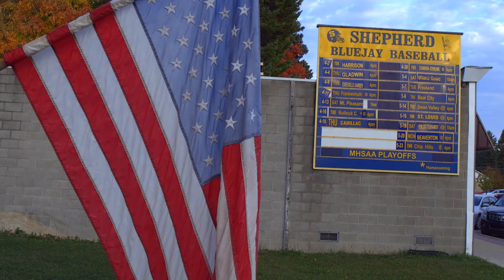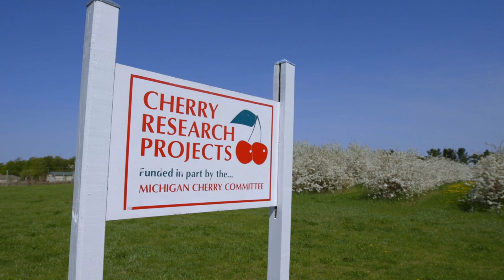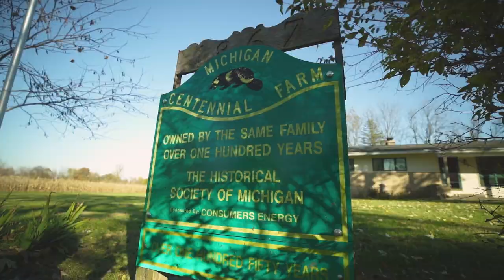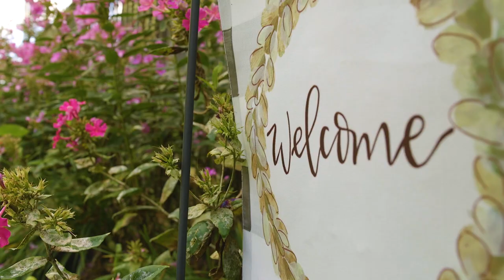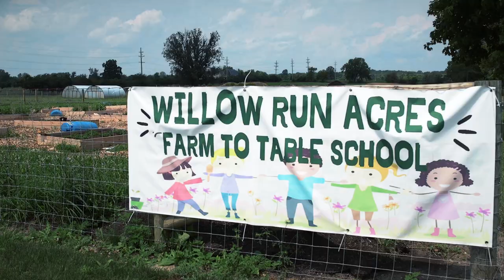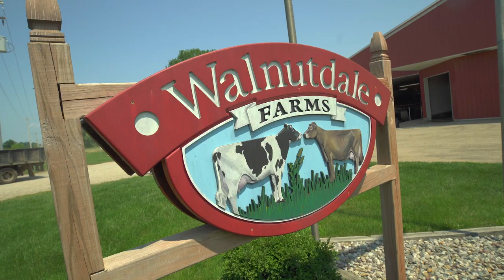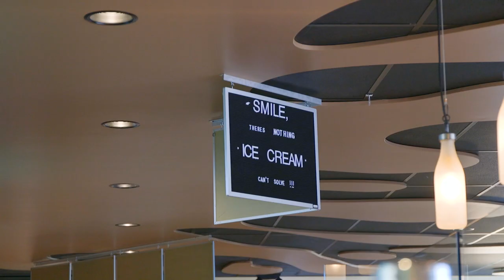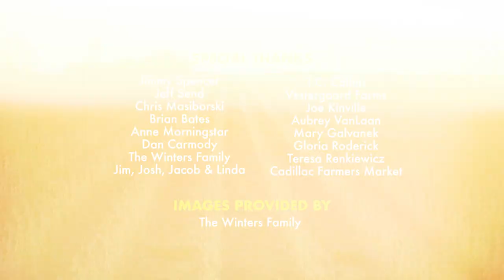Farming in the Great Lakes State | Destination Michigan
In this episode of Destination Michigan, we’ll be taking a dive into what it’s like to be a Michigan farmer. In total, over 50,000 farms are scattered across Michigan growing and cultivating around 300 different products. That makes Michigan one of the most agriculturally diverse states in the nation. Though methods of farming have undoubtedly changed over the years, but one thing that hasn’t changed is the fact that it’s a way of life the requires patience, knowledge, and a lot of hard work.

We’ll be visiting Winters Calico Fields Farm (a Michigan Sesquicentennial Farm) in the town of Grand Ledge, Guernsey Farms Dairy in Northville, Walnutdale Farms in Wayland, as well as the Cadillac Farmers Market. The show will also feature Willow Run Acres, an organization that teaches gardening and farming skills to folks of all ages.

Follow on Facebook: @WCMUDestinationMichigan

Explore Michigan’s splendor – from the golden beaches and rolling farm land to urban areas rich in recreational opportunities and attractions. Stitching the state together are the people with their remarkable and noteworthy stories. Let WCMU’s Destination Michigan be your tour guide as we discover the Great Lake States’ hidden treasures from the comfort of your living room Thursday nights at 9.

Destination Michigan is an original production of
WCMU Public Media.
Central Michigan University.